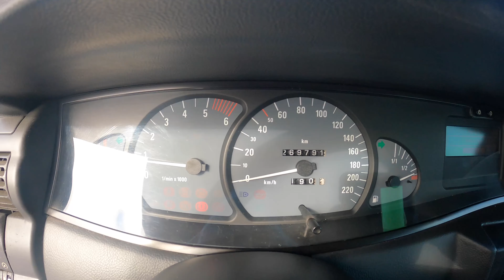2002 Opel Omega B 2.2 DTi 120HP Caravan | POV Test Drive | 0-100 | Review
A nice example of 2002 Opel Omega 2nd generation after facelifting it's here 2day on our channel
Engine Power: 120HP
Engine Size (cc): 2178 Petrol
No of cylinders: 4
Weight: 1730kg
Torque: 280Nm
Gearbox/ Transmission: 5g manual/ rwd
Acceleration: 0-100km/h in 14.90 sec
Fuel Consumption: 7.9L/ 100km (in test) real measured by GearUp
Top Speed: 195km/h (manufacturer spec)
Colour: Blue

0:00 Episode trailer
0:18 Channel intro
0:22 Walkaround, car specs, test results, interior, price
2:44 Car start up
3:31 Car interior illumination
4:10 Urban test drive
8:25 Acceleration test & Performance report
9:08 Motorway test drive

Go pro 9 camera
4K quality
POV test
Slippy roads test
Driving experience
Urban test drive
Motorway test drive
Acceleration test
Price range
Interior and exterior presentation
Interior illumination
Drago acceleration tester
Car description
Every single video has been done by gear up crew recording in 4K with camera go pro 9 black 60m/s as a so called first person perspective (POV) without narration so far.
I'm trying to focus your attention simply on a car without being disrupted by anything else around.
Just that's how I like it, hoping that you enjoy too.
Let me know in comments if you enjoyed,